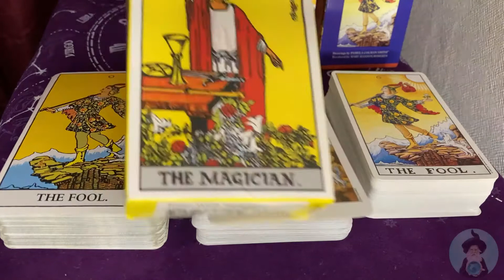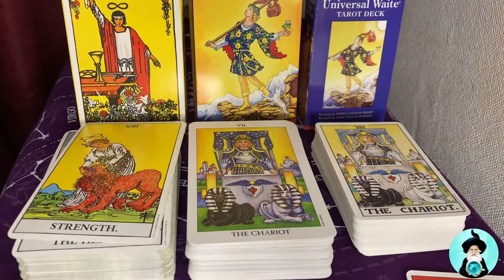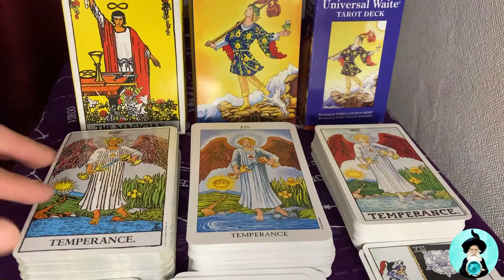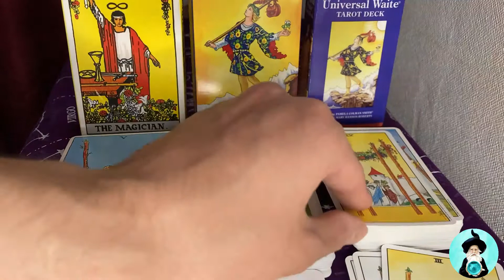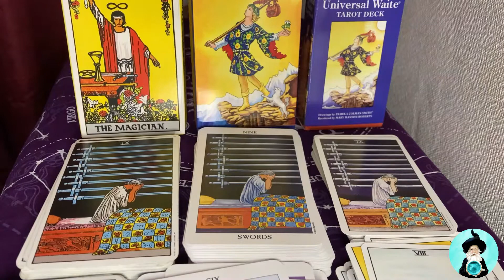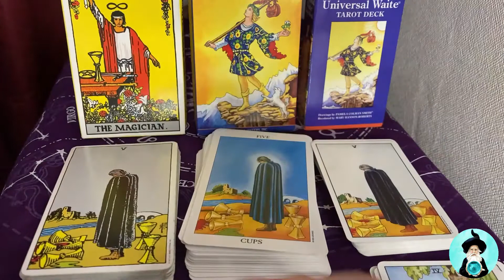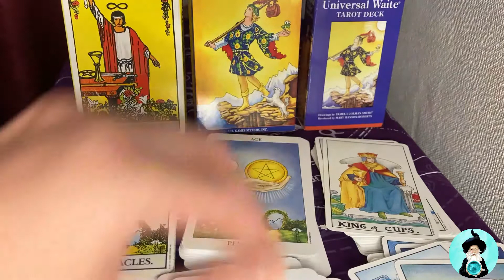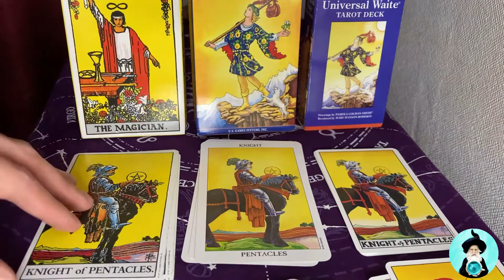THE RIDER TAROT DECK VS RADIANT WAITE TAROT VS UNIVERSAL WAITE TAROT DECK (COMPARACION)| MAGO ASTRAL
The Rider Tarot vs Radiant Rider Waite vs Universal Rider Waite Tarot.

El Primer Tarot (The Rider Tarot Deck Yellow Card) Fue Comprado En : Buscalibre Chile
El Segundo Tarot (Radiant Rider-Waite Tarot) Fue Comprado En: Bookdepository
El Tercer Tarot (Universal Waite Tarot) Fue Comprado En: Aliexpress

HOROSCOPO
HOROSCOPO AMOR
HOROSCOPO ARIES
HOROSCOPO TAURO
HOROSCOPO GEMINIS
HOROSCOPO CANCER
HOROSCOPO LEO
HOROSCOPO VIRGO
HOROSCOPO LIBRA
HOROSCOPO ESCORPIO
HOROSCOPO SAGITARIO
HOROSCOPO CAPRICORNIO
HOROSCOPO ACUARIO
HOROSCOPO PISCIS
TAROT INTERACTIVO AMOR PAREJAS
PREDICCIONES 2021
CASAS ASTROLOGICAS
ASTROLOGIA
CARTA ASTRAL
TAROT INTERACTIVO
TAROT EVOLUTIVO
TAROT TERAPEUTICO
TAROT ADIVINATORIO
TAROT ARGENTINA
TAROT CHILE
TAROT COLOMBIA
TAROT MEXICO
TAROT USA
TAROT URUGUAY
TAROT PARAGUAY
TAROT ECUADOR
TAROT BRASIL
TAROT ESPAÑA
TAROT VENEZUELA
TAROT PANAMA
TAROT NICARAGUA
TAROT GUATEMALA
TAROT PUERTO RICO
TAROT HONDURAS